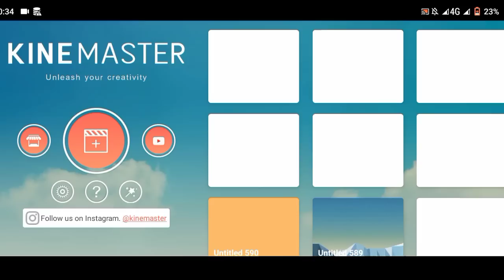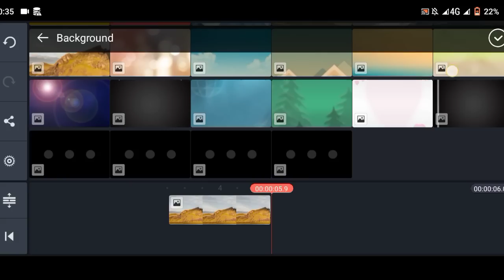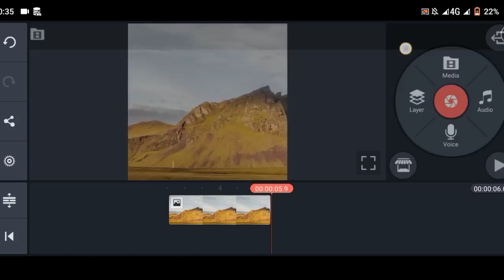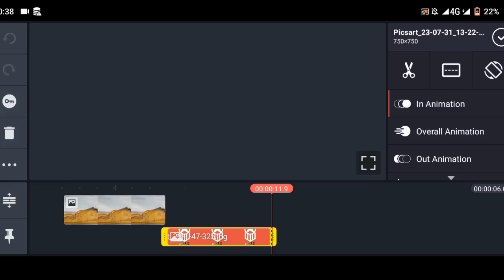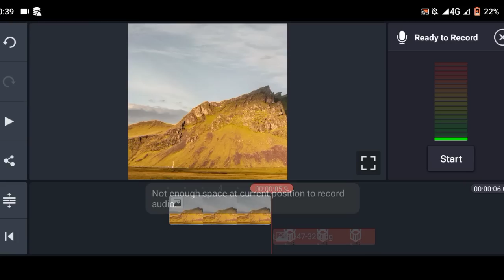Kine Master || Full Detail || How Can Use Kine Master